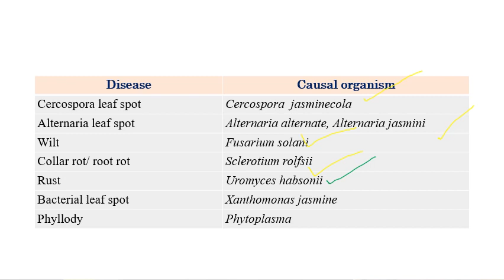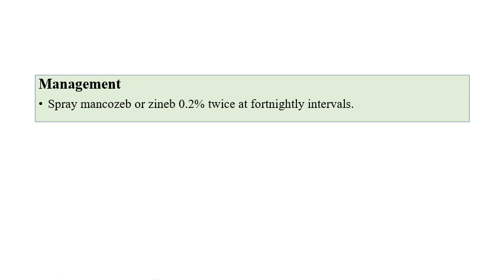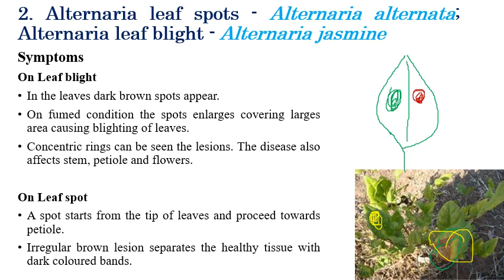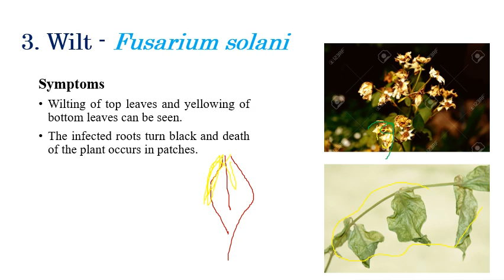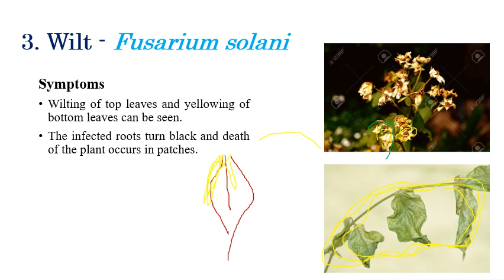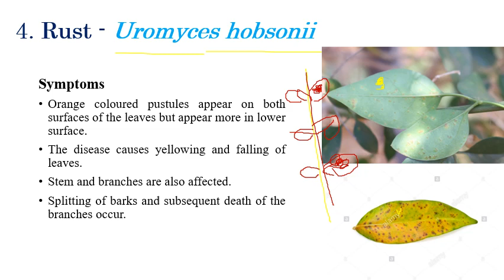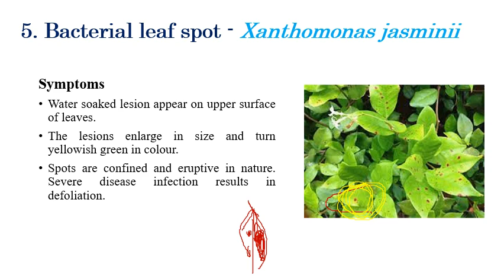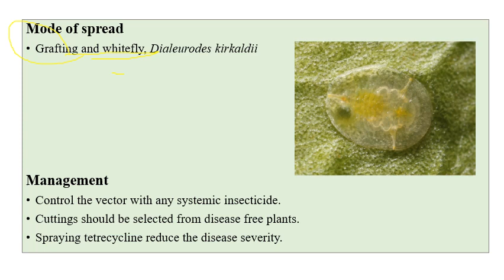Diseases of Jasmine | Flower Crops | Plant Pathology | Exam Oriented Discussions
A brief explanation regarding various diseases infecting jasmine crops and the narrator has discussed important exam-related questions.